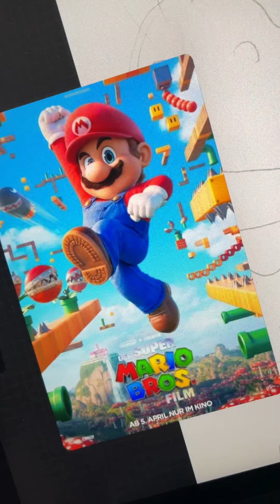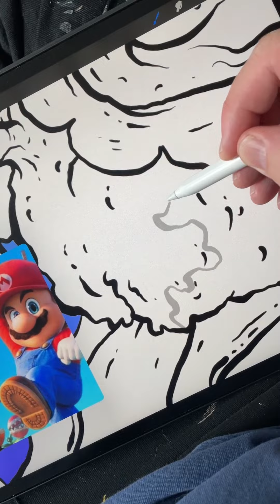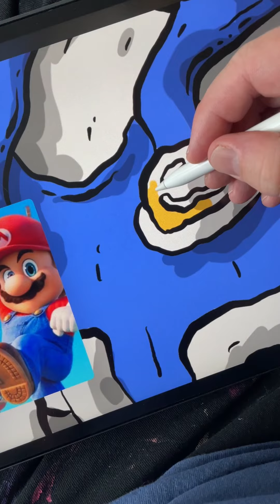How To Draw SUPER MARIO ...NOT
Hello I de-marionized Super Mario from Super Maaaario Land and played Road Rash 64 on my Nintendo 65

Digital drawing bla bla iPad Pro bla bla Apple Pencil bla bla Procreate bla bla How to draw bla bla...